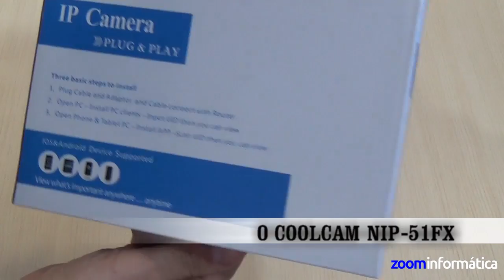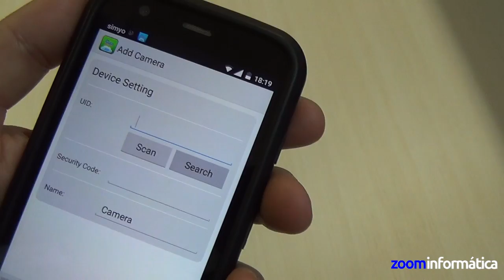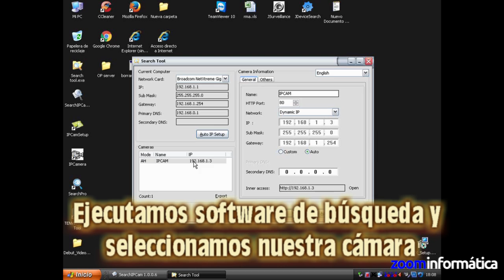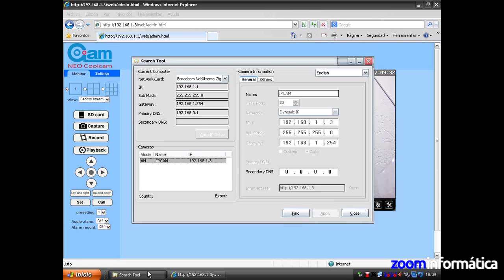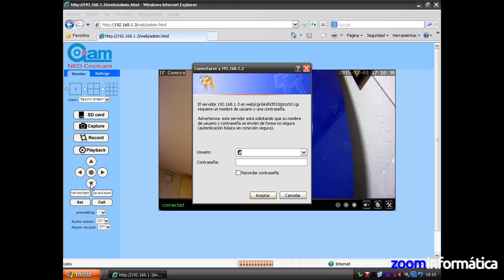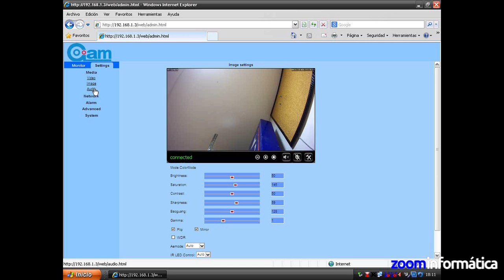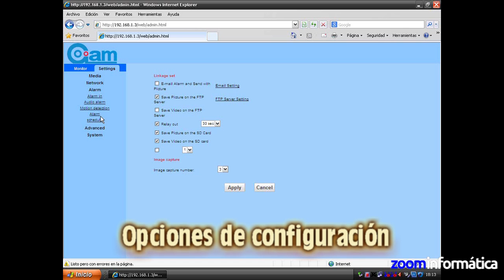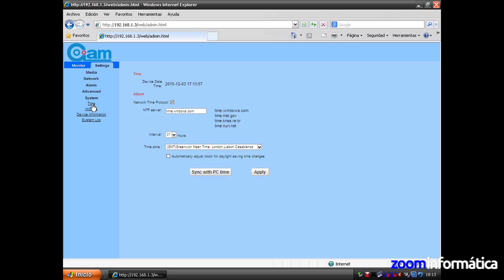🔻🔻Cámara IP P2P NeoCollCam NIP-51FX🔻Interior🔻Alta resolución🔻HD 720P🔻 Fácil configuración🔻🔻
Review y contenido del producto.
Tutorial instalación y visualización mediante Windows 7
Visión local y remota mediante aPP COOLCAM HB para Android